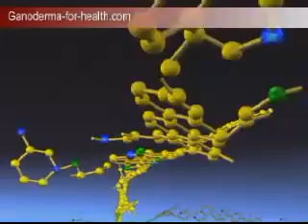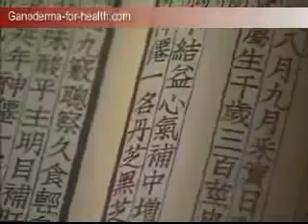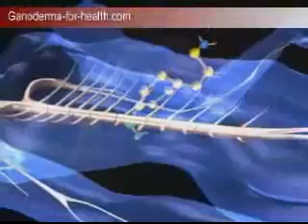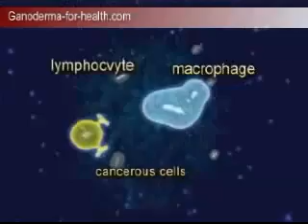Ganoderma (Reishi) & Benefits